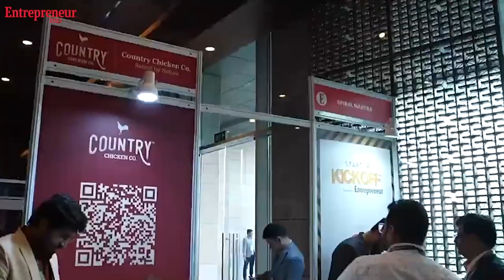Debt Funding-The State of the Venture Debt Market